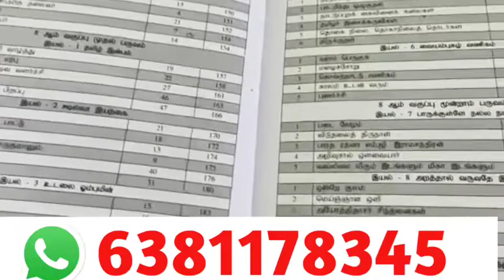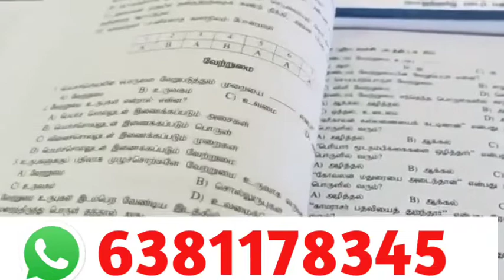tnpsc group 4 books in tamil TNPSC Group 1, 2, 4 & VAO Exam 2021 Book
tnpsc group 4 books in tamil TNPSC Group 1, 2, 4 & VAO Exam 2021 Book  | TNPSC BOOK 202